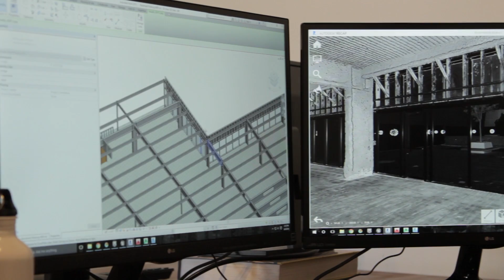VIATechnik Company Profile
Meet our team at VIATechnik, Chicago-based construction technology firm.  We specialize in BIM, virtual reality, 4D simulations, point clouds, and more. As leaders in virtual design and construction, we pride ourselves on helping our clients implement technology in their companies and onto their jobsites.